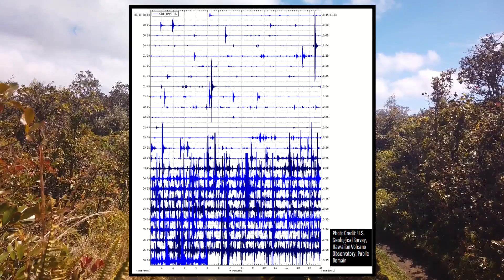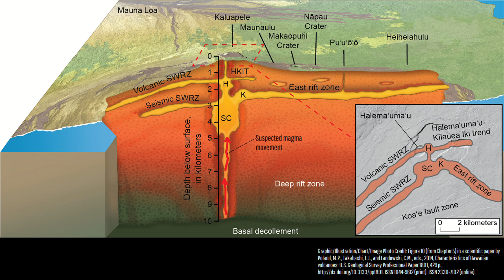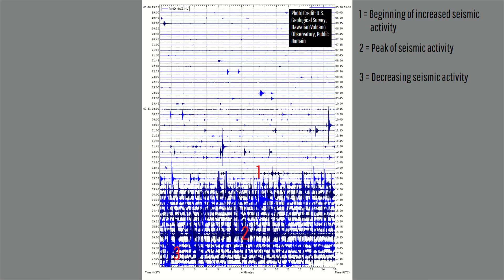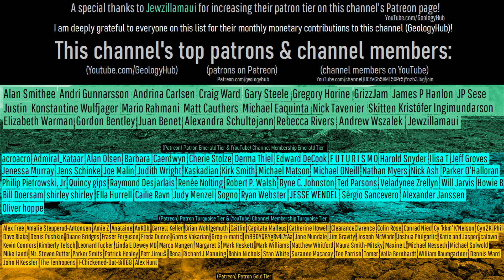Kilauea Volcano Update; A New Eruption is Potentially Imminent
On January 31st, Hawaii's Kilauea volcano had its alert level raised from yellow to orange in response to a very strong series of earthquakes and rapid summit inflation. This new volcanic unrest is the most significant a Hawaiian volcano has seen since October of 2023. It may now only be a matter of time before a potentially imminent eruption occurs at Kilauea, which would mark Hawaii's first volcanic eruption of 2024.

Thumbnail Photo Credit: J.M. Chang, U.S. Geological Survey, Hawaiian Volcano Observatory, Public Domain, This image was overlaid with text, and then overlaid with GeologyHub made graphics (the image border & the GeologyHub logo).

Sources/Citations:
[3] Poland, M.P., Takahashi, T.J., and Landowski, C.M., eds., 2014, Characteristics of Hawaiian volcanoes: U.S. Geological Survey Professional Paper 1801, 429 p., ISSN 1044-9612 (print). ISSN 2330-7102 (online).

0:00 Kilauea Volcano Update
1:05 Analysis
2:24 Tiltmeter
3:00 Volcanic Gas